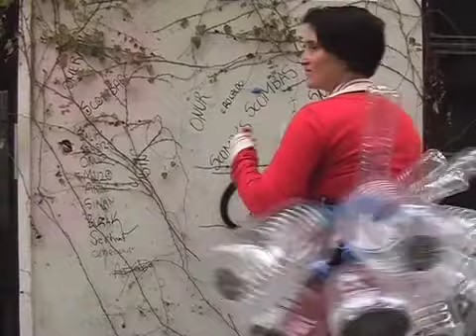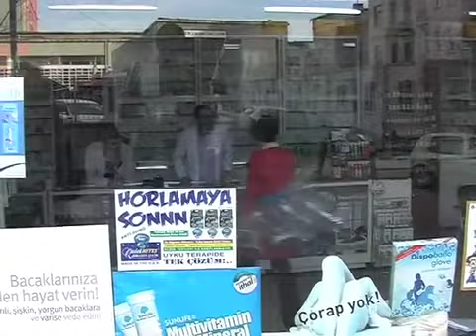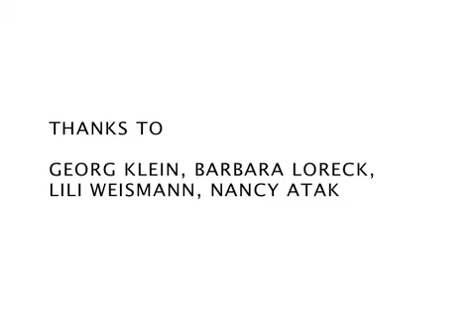Steffi Weismann: Sirkülasyon (Street Performance in Instanbul)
urban intervention with sounds and voices recorded in Istanbul by Steffi Weismann
23. of december 2010